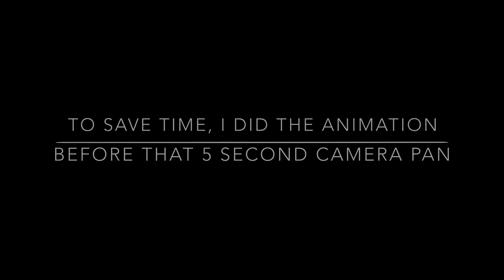Animation Breakdown : Sonic Re-Riders Scene 263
FINAL VIDEO: TBA